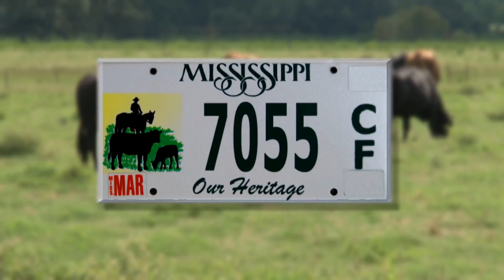Distinguished Service Award 2016-Sammy Blossom